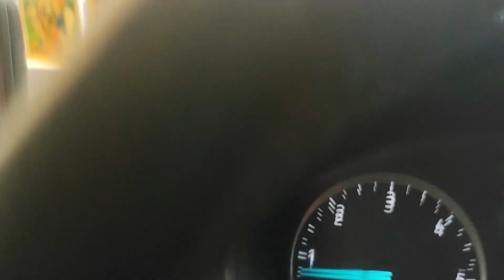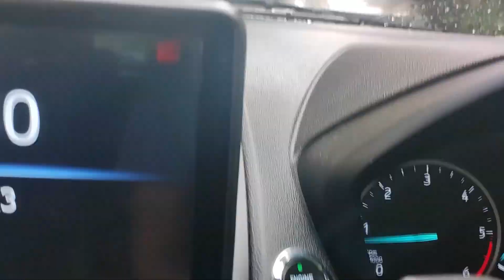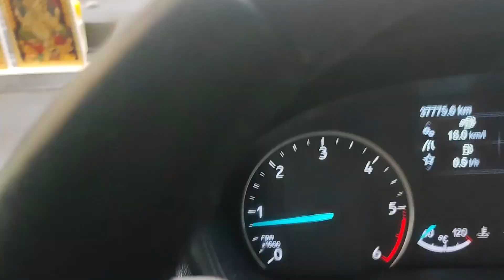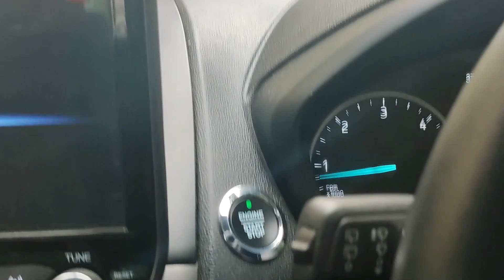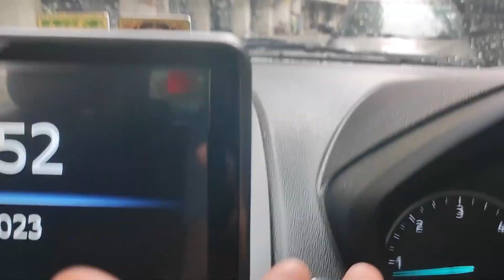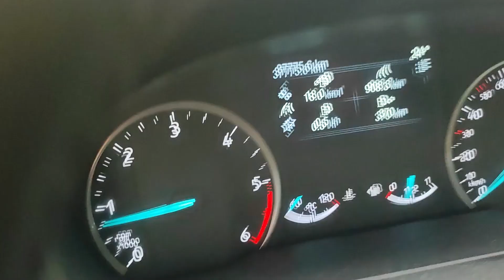Car wiper use & their proper function || How to use car wiper || Wiper Kaise Use Kare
Hello friends
in this video i will show you that how to use car wiper & thier proper function.
Hi I am your friend Sidhant welcome to DriveWithSidhant channel.

how to drive a car,car headlights kaise chalu kre,car bonet open,car fule open,car switch,wiper use in car,how to learn driving,how to on car lights,car button use,gadi ki light kaise jalaye,gadi k wiper kaise chalaye,water in car wiper,car tips and tricks,moto zip,gadi chalana seekhi,learn to drive,zip of life

Car wiper use & their proper function || How to use car wiper | Ford Ecosport